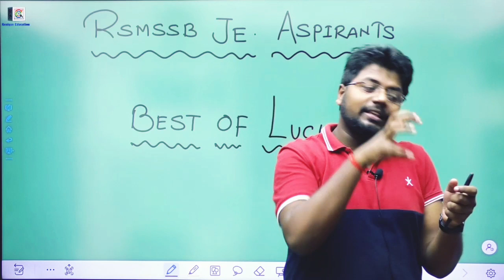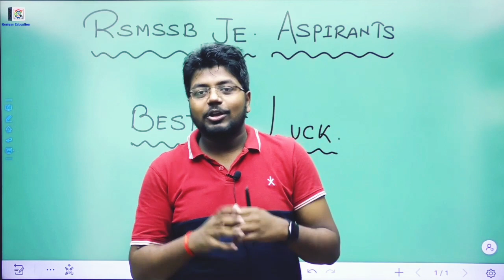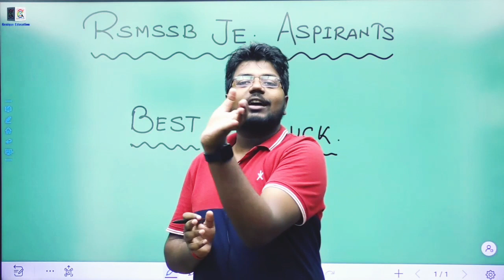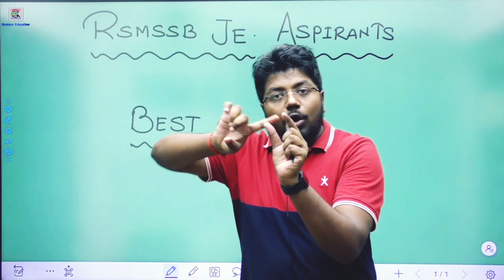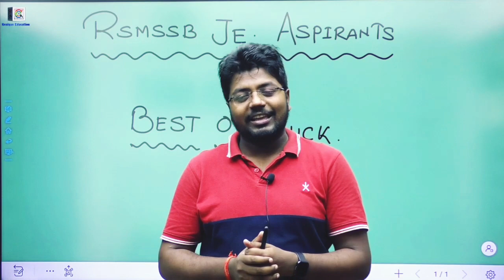All the Very Best for All RSMSSB JE Aspirants👍👍🔥💪